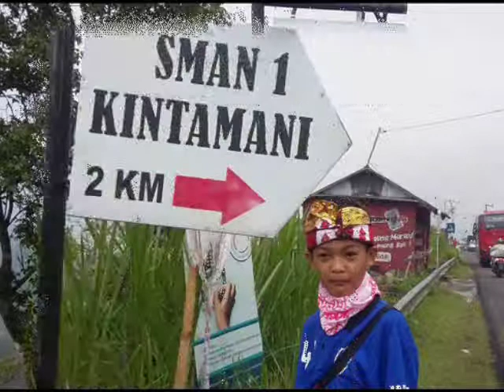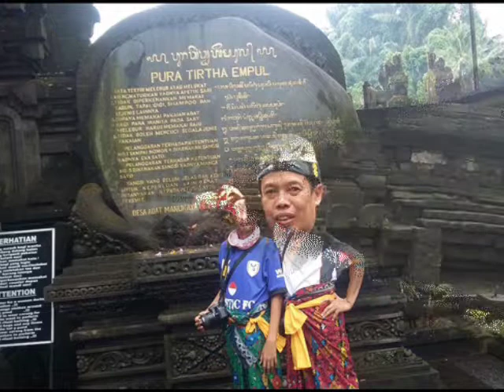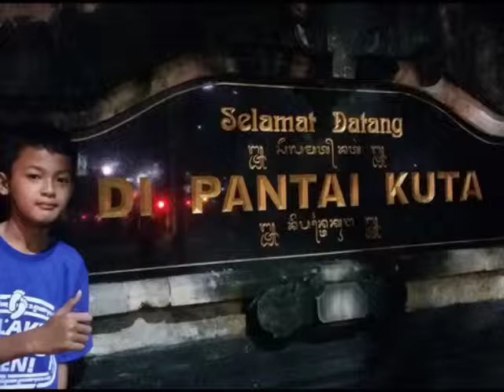Second Day in Bali, 16 December 2016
Di hari kedua di Bali, banyak cerita yang didapat.
Keep enjoying  the journey.